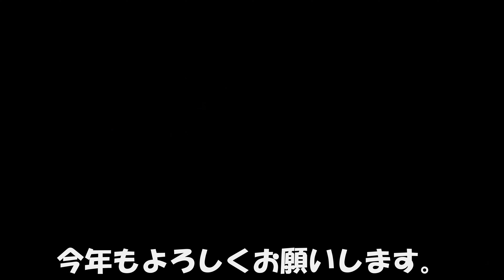2024元旦スタート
元旦ぷちツーリングに参加してきました。
ほぼ、ひたすら走ってる動画のみとなります🤣